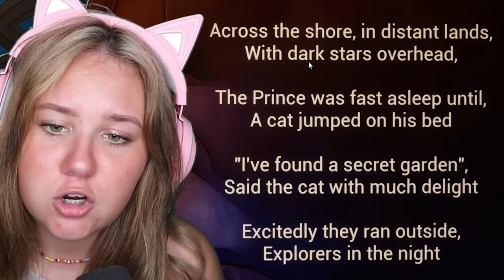Don't WASH The BABY IN YELLOW At 11PM!!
The baby in yellow at 11pm *UPDATE*..